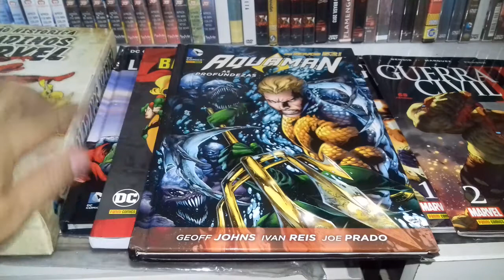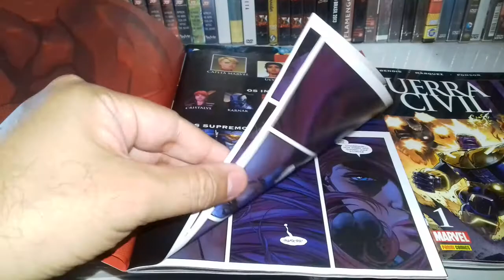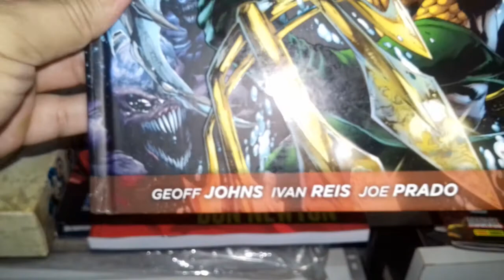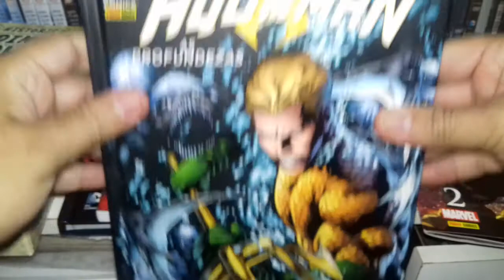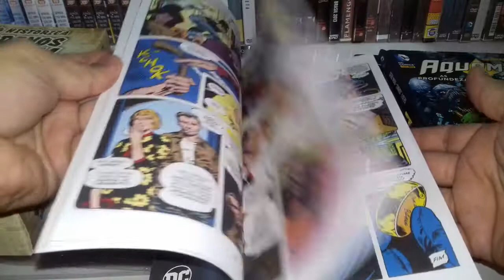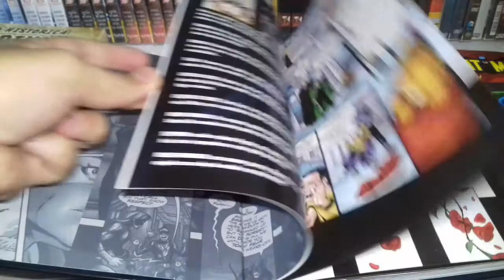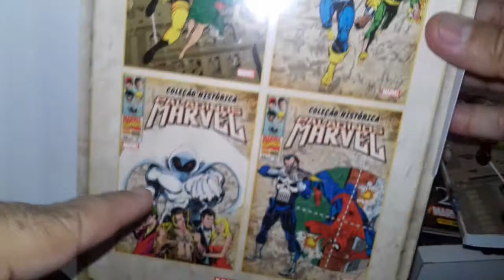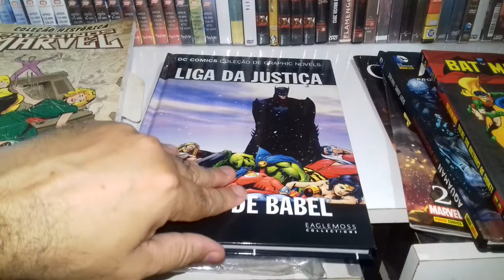Primeiras edições de Dezembro